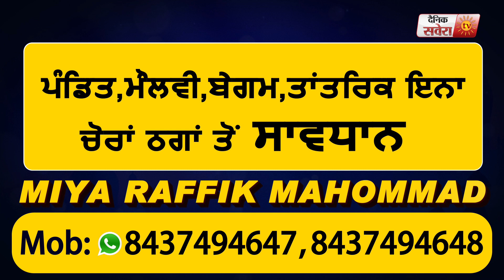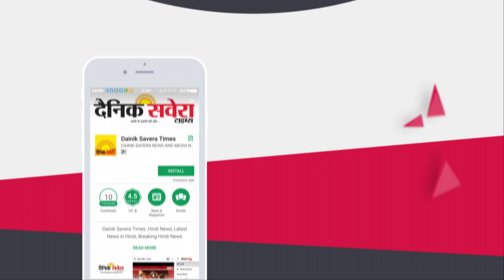SAD द्वारा SGPC के प्रधान Gobind Singh Longowal को कोर कमेटी का मेंबर बनाने पर AAP ने उठाए सवाल